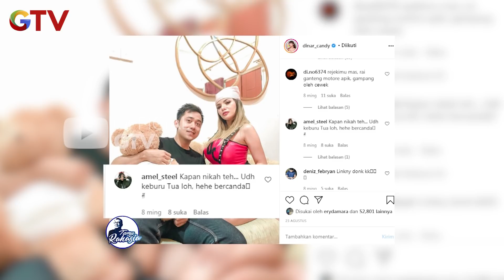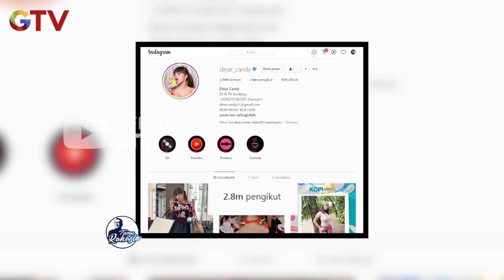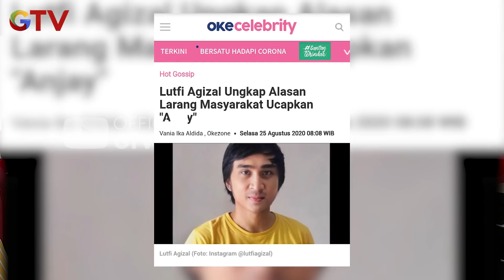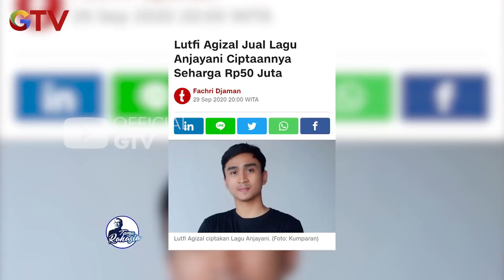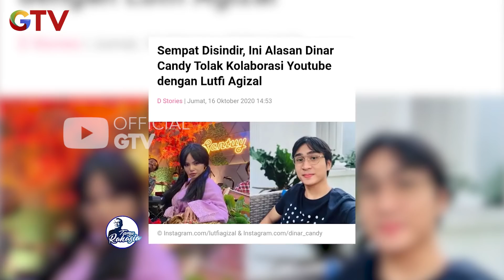Dinar Candy Gak Pake Pakaian Dalam, Helmi Yahya Kaget Sampai Melotot !! | Tamu Rahasia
Episode 3
Video ini membahas keviralan Dinar Candy yang tidak memakai pakaian dalam, dan menjual pakaian dalam seharga 50 Jt.

Helmy Yahya Is Back !  Tidak sendirian tentunya, Ia membawa tamu-tamu paling amazing untuk ngobrol hangat